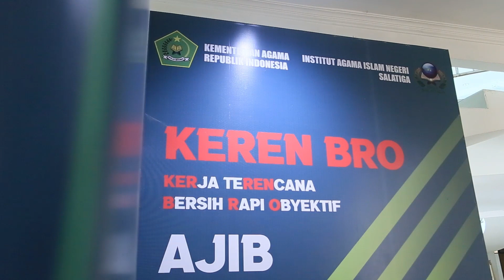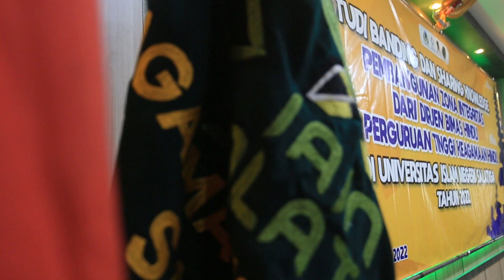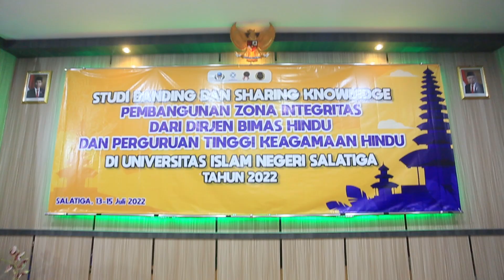UIN SALATIGA || BENCHMARKING || ZONA INTEGRITAS || DIRJEN BIMAS HINDU-PTK HINDU 2022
Assalamualaikum

Dalam rangka memperkuat komitmen reformasi birokrasi untuk membangun Zona Integritas menuju Wilayah Bebas dari Korupsi (WBK) dan Wilayah Birokrasi Bersih Melayani (WBBM), Direktorat Jenderal Bimbingan Masyarakat Hindu Kementerian Agama Republik Indonesia beserta Perguruan Tinggi Keagamaan Hindu melakukan kunjungan studi banding dan sharing knowledge di Universitas Islam Negeri Salatiga, Kamis (14/7/2022).